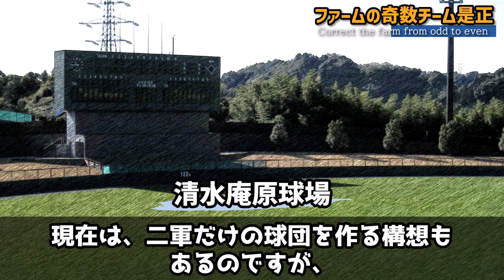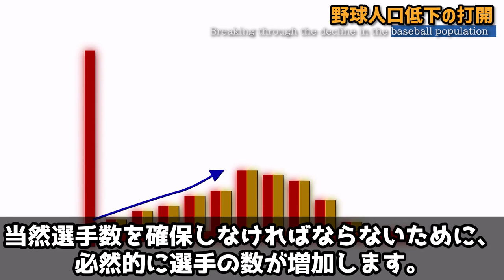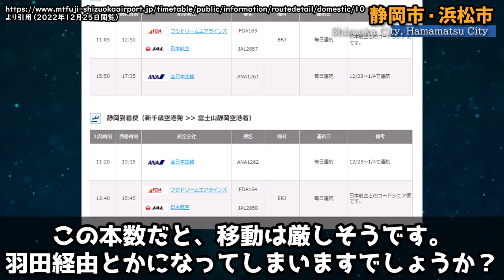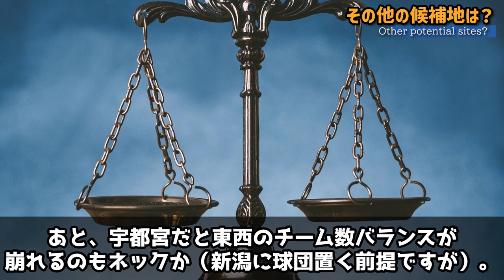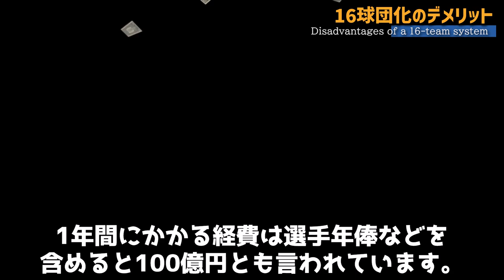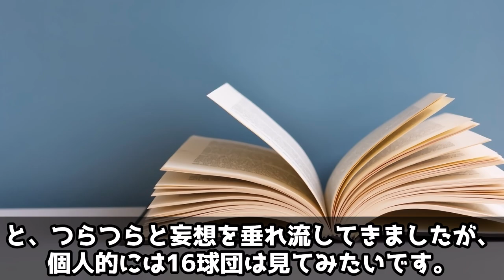【プロ野球16球団構想】もし、NPBに新規4球団を追加するとしたらどこがいいのかを『妄想』してみたら、デメリットだらけでした…【ゆっくり解説】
ソフトバンク・王貞治会長、古田敦也氏が提唱する『16球団構想』。
どこを本拠地にすればいいのかを妄想してみたら、デメリットだらけでした。

勢いで作った。今は反省している。

【引用】
新幹線路線図
Hisagi - 投稿者自身による著作物, CC 表示-継承 4.0,
東海道新幹線・路線図
RailRider (talk) - 投稿者自身による著作物, CC 表示-継承 3.0,
上越新幹線
Toki200 - 投稿者自身による著作物, CC 表示-継承 4.0,
新潟市
DAI-nk - 投稿者自身による著作物, CC 表示-継承 3.0,
Kzaral (original raster), Ch1902 - File:Flag_of_Niigata,_Niigata.png. The flag is based on the symbol announced on the municipal notification No. 10 on March 4, 1908., パブリック・ドメイン,
いしづち
Kipein - 投稿者自身による著作物, CC 表示-継承 4.0,
松山観光港ターミナルビル
Jyo81 (ja: User) - 投稿者自身による著作物, CC 表示 3.0,
四国山地
N700S系
Mitsuki-2368 - 投稿者自身による著作物, CC 表示-継承 4.0,
岡山県区画図
Lincun - Original file: 投稿者自身による著作物Data: 国土交通省 国土数値情報(行政区域(N03)・湖沼(W09)), CC 表示-継承 3.0,
E5系・E6系
Nanashinodensyaku - 投稿者自身による著作物, CC 表示-継承 4.0,

【Video Contents】
Chairman Sadaharu Oh of Softbank and Atsuya Furuta advocate a "16-team concept.
When I tried to imagine where they should be based, I found it to be full of disadvantages.